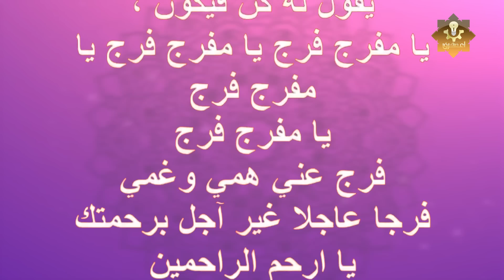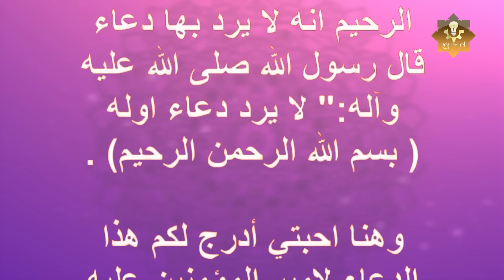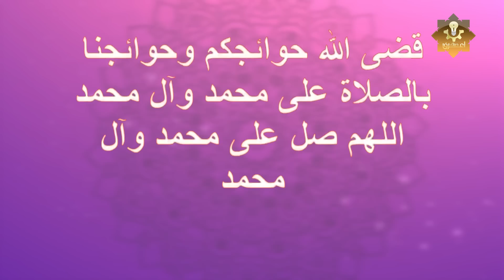كلمة واحدة فقط تجلب لك الرزق وتنسف الفقر بعد 3 ثوانى ! سبحان الله